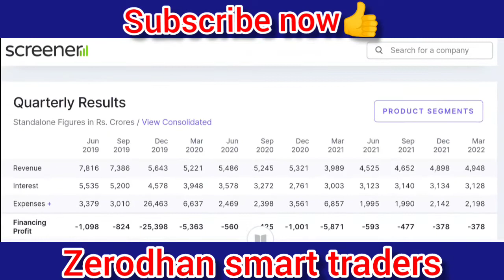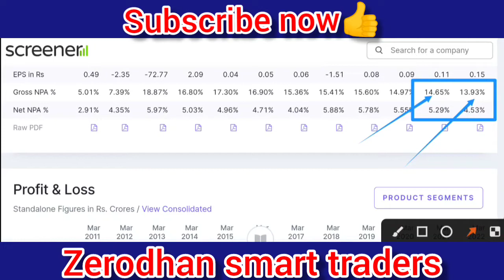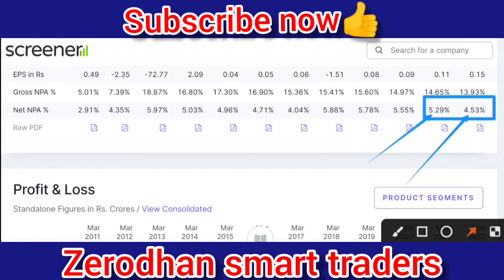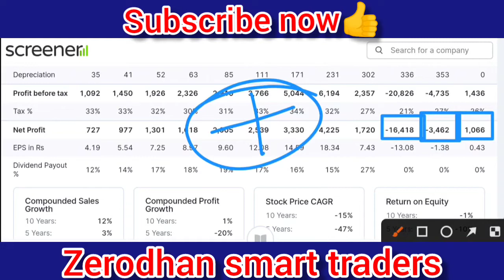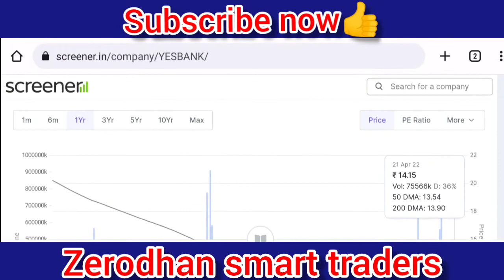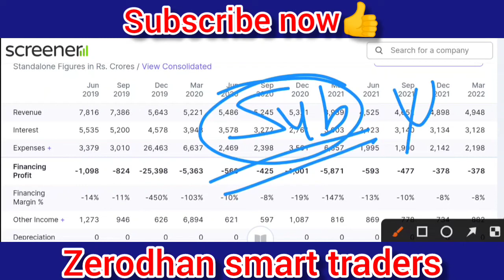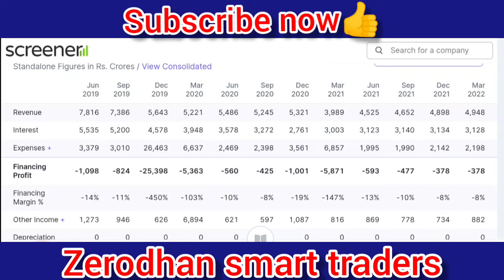Q4 RESULT🤑EARNING🤑YES BANK STOCK LATEST NEWS🔵YES BANK SHARE LATEST NEWS TODAY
yes bankstructure
Yes bank latest news
Yes bankstructure supreme court case
Yes bankstructure target
yes bankstructure latest news
🔵YES BANK LATEST NEWS🔵YES BANK SHARE LATEST NEWS TODAY🔵YES BANK LATEST NEWS